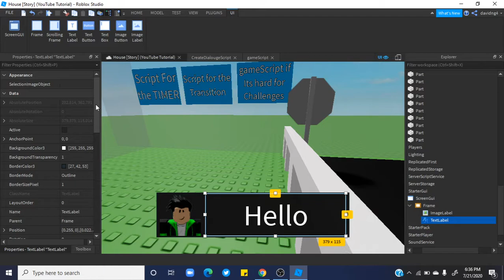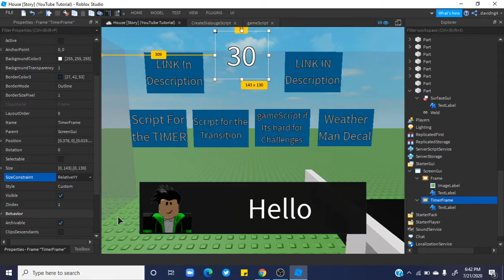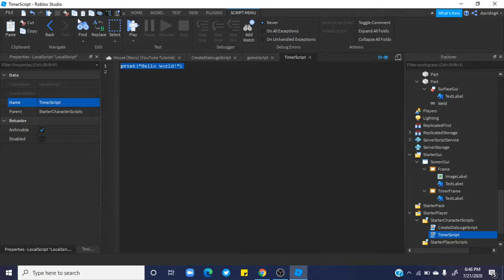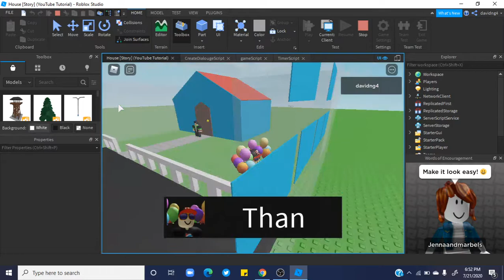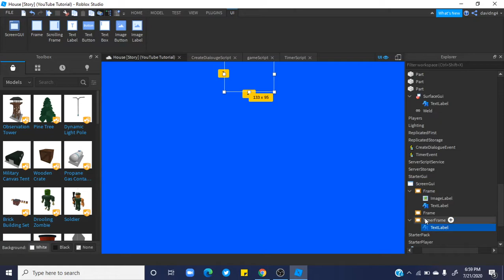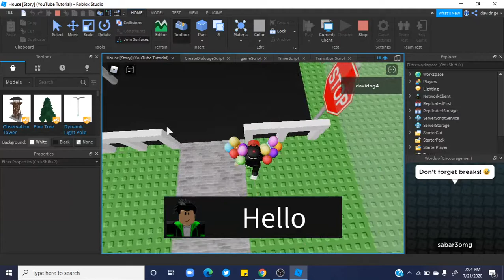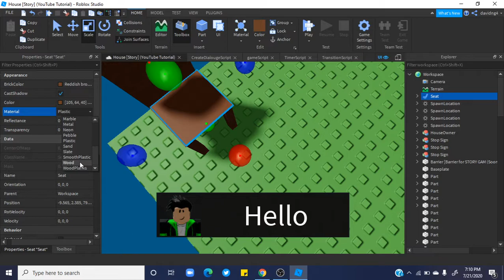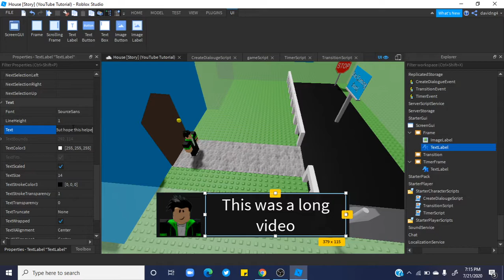How to make a Story Game (Part 3 - Timer,Challenges, Transitions) [COMMENTS ARE OPEN]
Welcome to PART 3 Of THIS TUTORIAL

Thank you Ponchokings, FOR Helping me make this Series!

(By the way.Weather man decal is coming soon)

Part 4 (Challenges #2) : [Coming In some Days. Maybe Today]